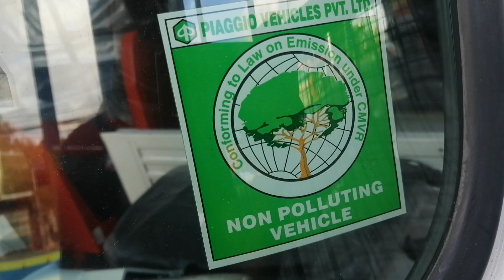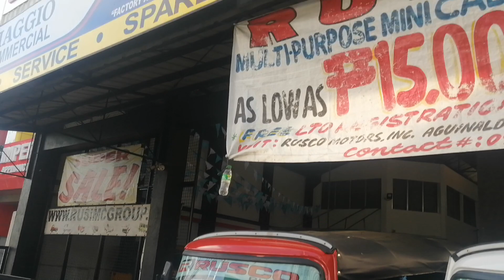Piaggio Ape Maker of Vespa by Rusco Motors Inc... Nasa Imus Cavite na.....